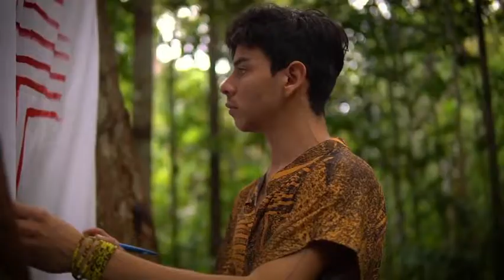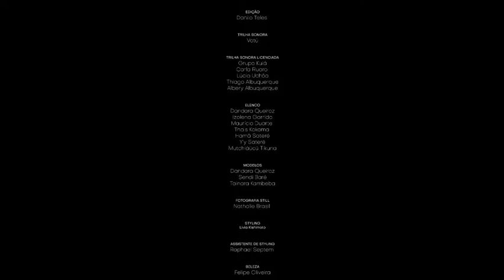Thais Kokama- Participação no vídeo Fashion Film: Estreia de Maurício Duarte no SFW